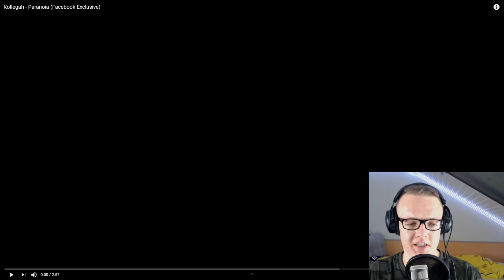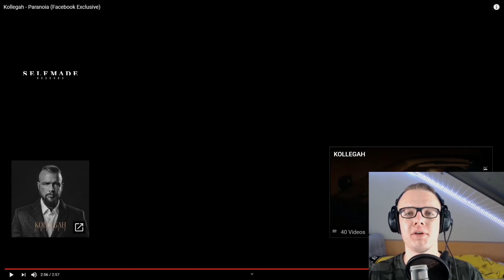Kollegah - Paranoia (Facebook Exclusive) | Reaction | Deutschrap Favorites